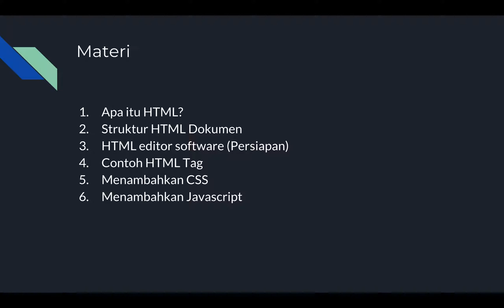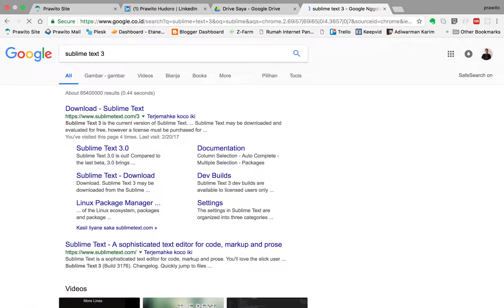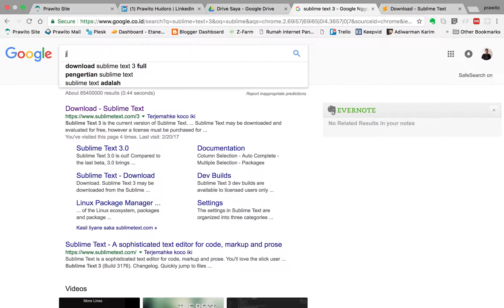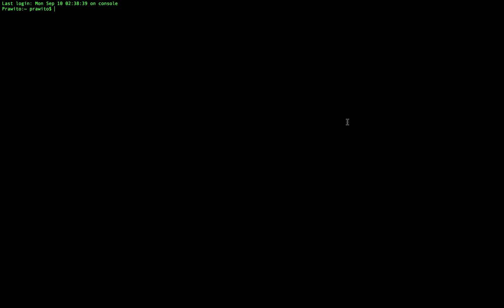HTML editor software #4 HTML Tutorial [Indonesia]